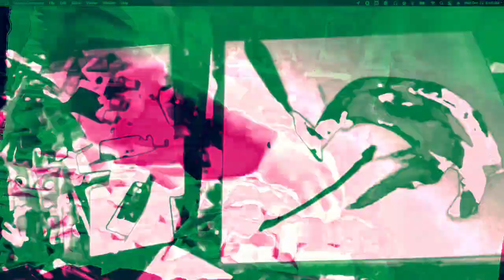[EPILEPSY WARNING] Movie 22 12 13 02h08m55s *Photosensitivity Warning*